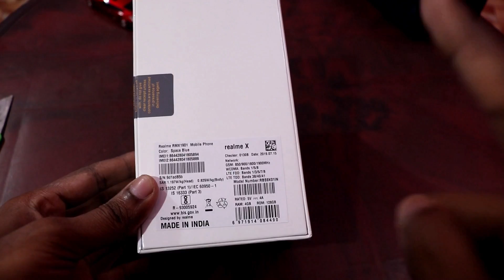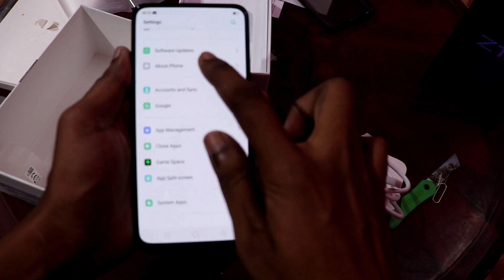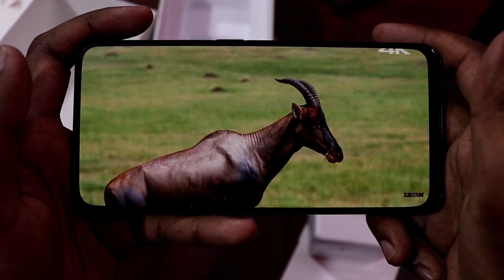Realme X Indian Retail Unit | Unboxing and Quick 🔥🔥🔥 | Ye Hai Sabka Baap | Best Smartphone 2019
Hello,
Dosto  ish video m ehumne aap se baat ki hai realme x ke unboxing aur first impression ki , ummed hai aapko pasand aayega.